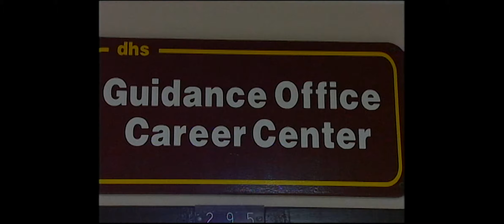DTV Newscast 12-1-2005